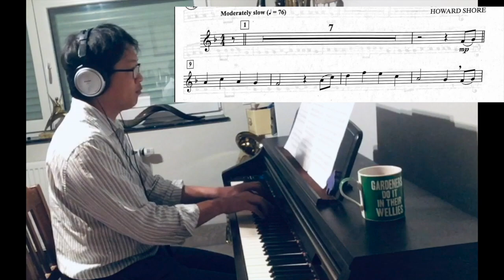In Dreams - Ultimate Movie Instrumental Solos, Trumpet&Piano(ABRSM Trumpet Grade 4) w/play along vid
This is a demonstration video of In Dreams from the book, Ultimate Movie Instrumental Solos for Trumpet.
Time Stamps
demonstration video (0:11)
karaoke playalong (2:28)